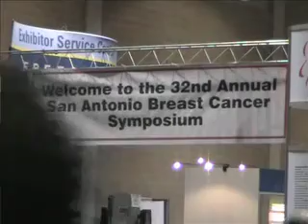SABCS: PARP Inhibitor Data Called 'Spectacular'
SAN ANTONIO -- Treatment with a drug that inhibits DNA repair in cancer cells improved breast cancer patients' survival by almost 60% when added to conventional chemotherapy, according to results from an ongoing study.